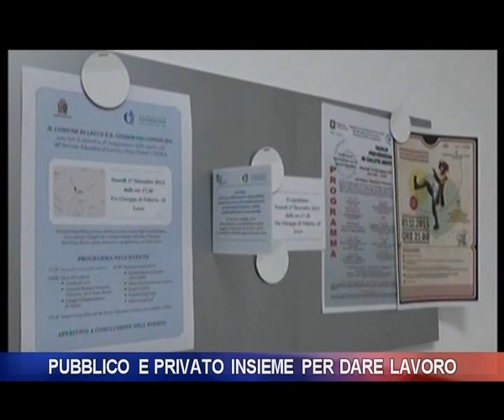Pubblico e privato insieme per dare lavoro